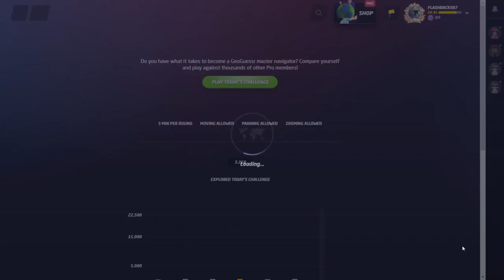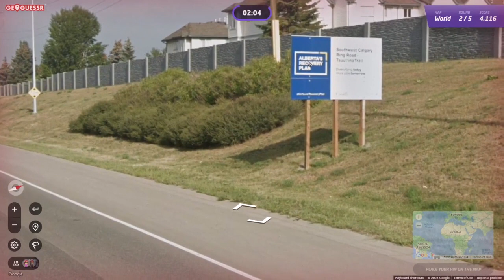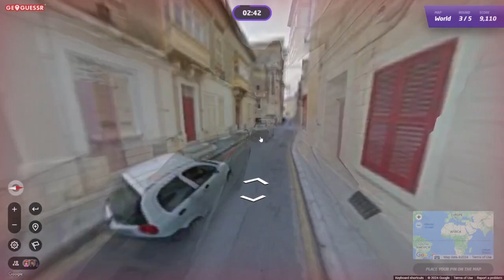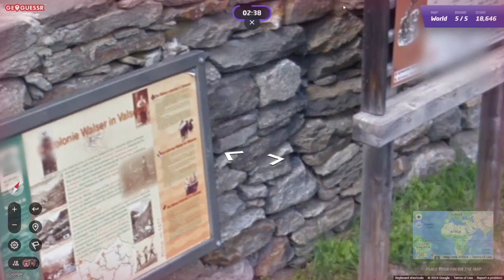GeoGuessr Daily Challenge #1727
Dat was toch Duits?